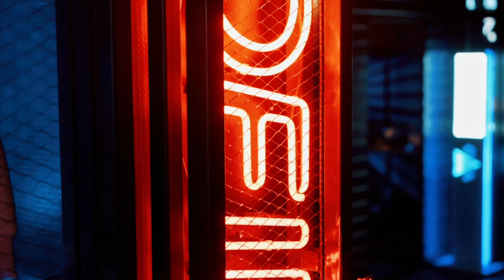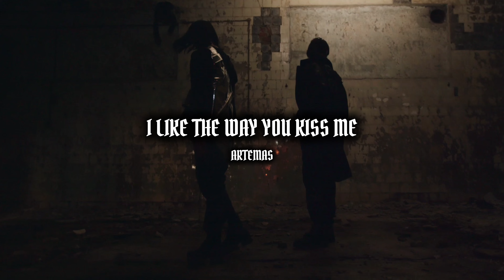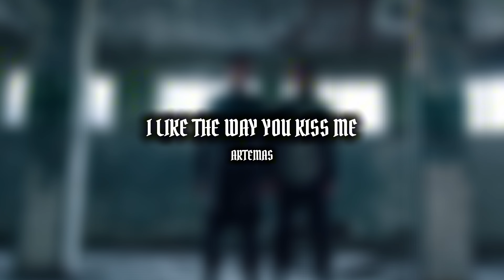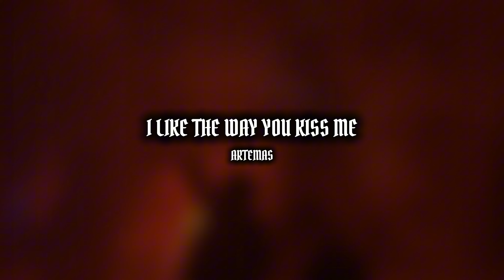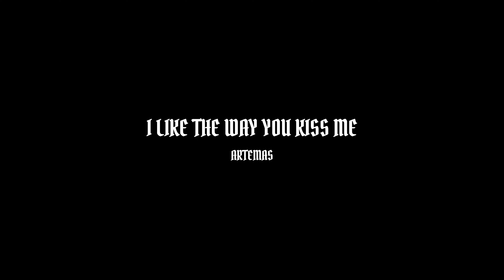20 minutos de I LIKE THE WAY YOU KISS ME 🔥🎧 - (My futuristic trailer)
This song makes me feel in the future, in a cyberpunk future with alot of missions to do.

Of curse this is not my song, the original  is from Artemas

Visit 🖤🌧🌧⭐⛈🌌❤